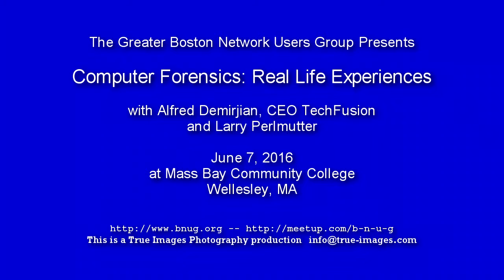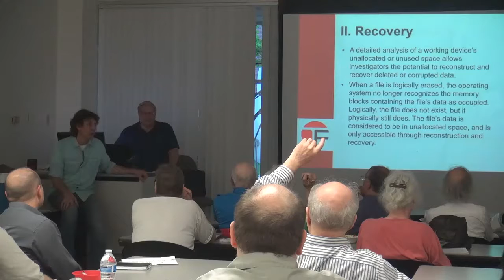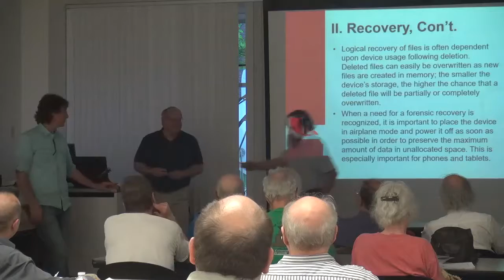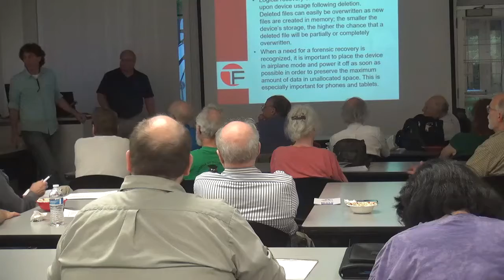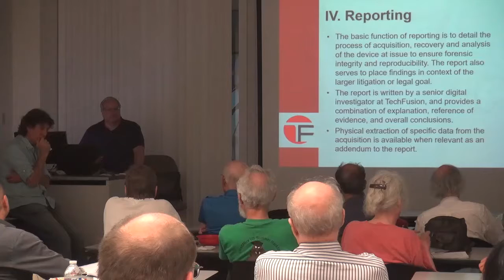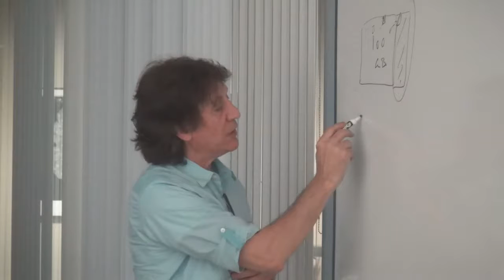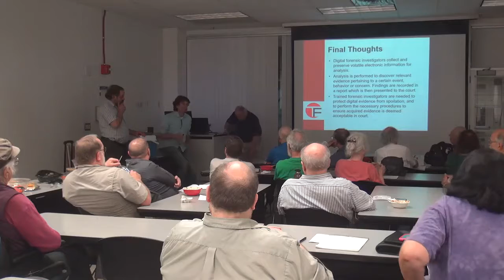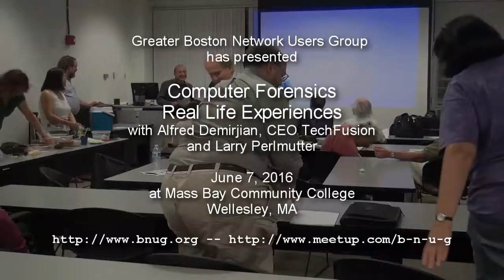Computer Forensics - Boston Network Users Group meeting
Meeting June 7, 2016 topic Computer Forensics, Real Life Examples.  Speaker is Alfred Demirjian, CEO TechFusion.  Presented by Boston Network Users Group at Mass Bay Community College (MBCC) in Wellesley MA.  . Starts with a 1 minute request for mentors to work with MBCC students.